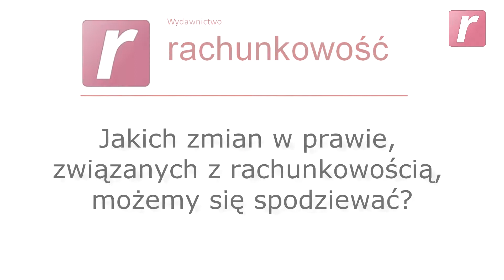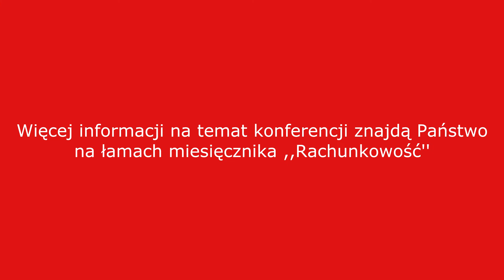A. Stachniak (Ministerstwo Finansów) o zmianach w rachunkowości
O nowych regulacjach dotyczących rachunkowości małych, średnich i dużych przedsiębiorstw mówi Agnieszka Stachniak, zastępca dyrektora w Departamencie Rachunkowości w Ministerstwie Finansów. Rozmowa odbyła się 28 czerwca 2013 roku podczas konferencji „Rachunkowość szyta na miarę małych i średnich przedsiębiorstw. Punkt widzenia interesariuszy".
To wydarzenie gromadzące blisko 300 osób zorganizowało Stowarzyszenie Księgowych w Polsce wraz z Europejską Federacją Księgowych i Audytorów Małych i Średnich Przedsiębiorstw (EFAA). Imprezie patronowali Minister Gospodarki i Minister Finansów.